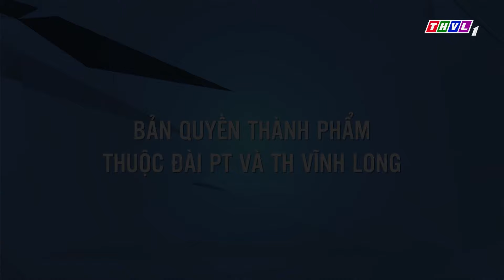EM TRAI BỐ DƯỢNG - TẬP 30 | Phim Việt Nam Hay Nhất 2023 | Phim Bộ Tình Cảm Việt Nam